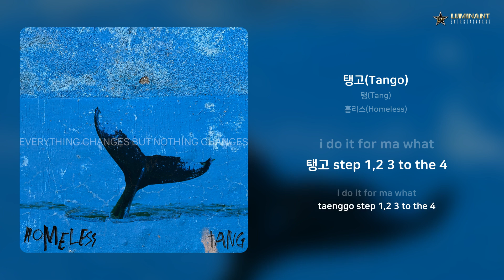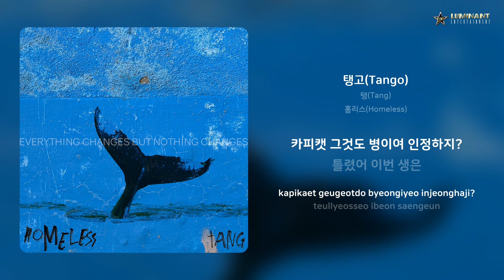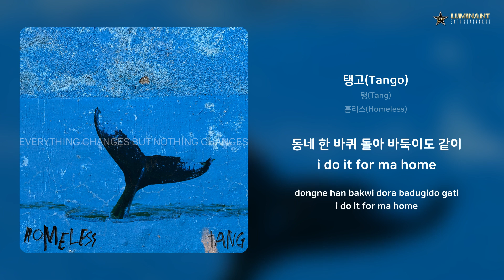탱(Tang) - 탱고(Tango) | 가사 (Lyrics)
Artist: 탱(Tang)
Track: 탱고(Tango)
Album: 홈리스(Homeless)
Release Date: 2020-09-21